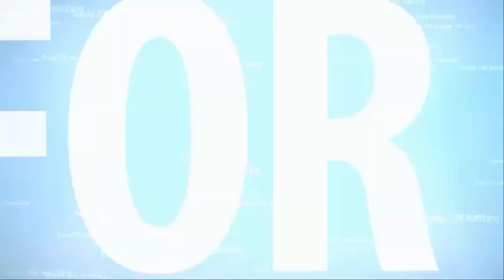WWE Wrestlers | Daniel Bryan & AJ Styles vs Rusev & Aiden - The Best Photos [HD]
Top ten the world: The Best Channel about Supper Stars in the world:
★ Top list: Top Richest People in the World, Top Famous People in the World…
★ Sport - Football, Boxing, Golf, Cricket, American Football, Swimming, Tennis, Athletes, Basketball, Mma, Hockey, Volley Ball...
★ Entertainment: Singer, Actor, Actress...
★ Politics: Presdent, Leaders...